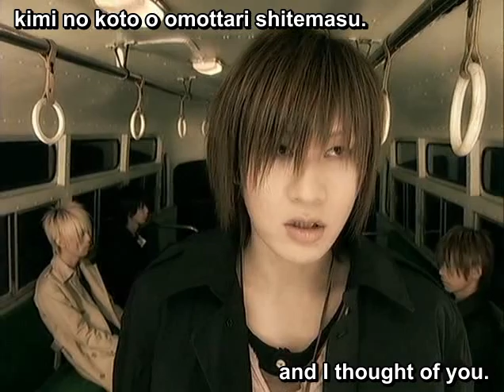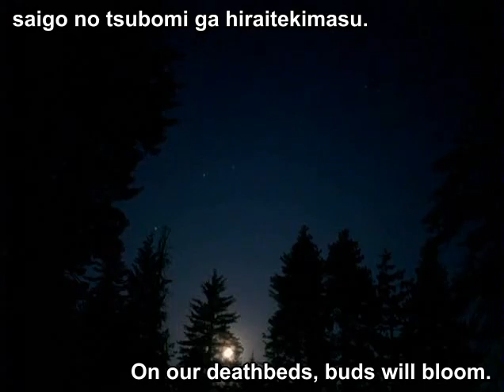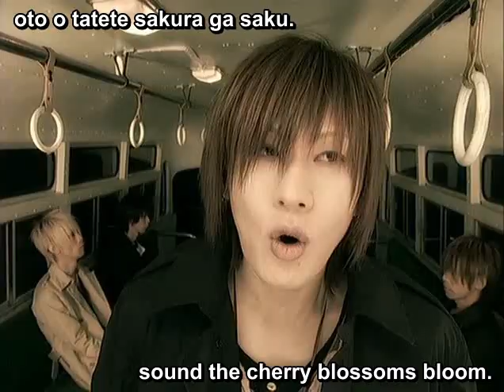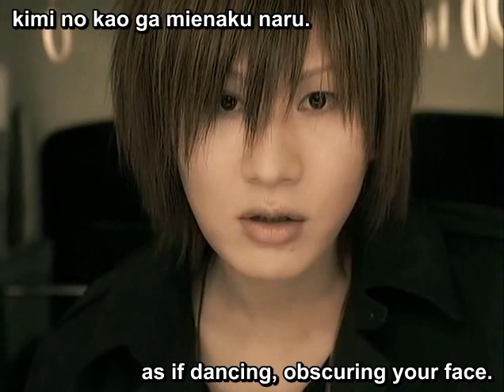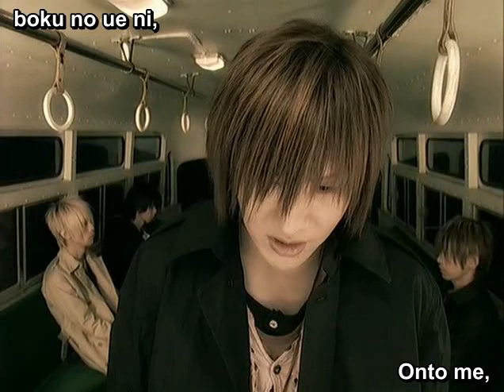[PV] Plastic Tree - Hrusaki Sentimental [subbed]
This was the bands spring song. Which is very lovely and touching!

music & lyrics: Arimura Ryutarou
translations: nejimaki